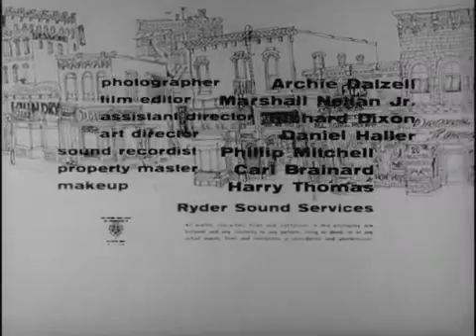The Little Shop of Horrors - (Comedy Movies)(Vintage tv)(The Three Stooges)(Moe,Larry,Curly,Shemp)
The Little Shop of Horrors is a 1960 American horror comedy film directed by Roger Corman. Written by Charles B. Griffith, the film is a farce about an inadequate florist's assistant who cultivates a plant that feeds on human blood.
Plot:
Penny-pinching Gravis Mushnick owns a florist shop staffed by himself and two employees, the sweet Audrey Fulquard and the clumsy Seymour Krelborn. Located on skid row, the rundown shop gets little business. When Seymour fouls up a floral arrangement for sadistic dentist Dr. Farb, Mushnick fires him; hoping to change his mind, Seymour tells him about a special plant he has grown from seeds he got from a "Japanese gardener over on Central Avenue."[20] Seymour admits that he named the plant "Audrey Jr.", which delights the real Audrey.
Seymour fetches his sickly, odd-looking potted plant, but Mushnick is unimpressed. When it is suggested that Audrey Jr.'s uniqueness might attract people to see it, Mushnick gives Seymour one week to revive it. The usual kinds of plant food do not nourish the plant, but when Seymour accidentally pricks his finger, he discovers that the plant craves blood. Fed on Seymour's blood, Audrey Jr. begins to grow and the shop's revenues increase when curious customers are lured in to see the plant. Mushnick tells Seymour to refer to him as "Dad" from then on, and calls Seymour his son in front of a customer.
The plant develops the ability to speak and demands that Seymour feed it. Now anemic, Seymour walks along the railroad track; when he carelessly throws a rock to vent his frustration, he inadvertently knocks out a man who falls on the track and is run over by a train. He tries to get rid of the body by throwing it away and burying it in a yard, but is nearly caught both times. Guilt-ridden but resourceful, Seymour decides to feeds the mutilated body parts to Audrey Jr. Meanwhile, Mushnick returns to the shop to get some cash and secretly observes Seymour feeding the plant. Mushnick considers telling the police, but procrastinates when he sees the line of people waiting to spend money at his shop the next day.
Seymour grows increasingly distressed as he realizes that his boss is onto him. After finishing his rant, Mushnick sends Seymour to the dentist; soon after, Audrey runs up and declares that the shop needs more flowers, and lots of them. When Seymour visits Dr. Farb, the doctor tries to get even for his ruined flowers. Seymour, defending himself, grabs a sharp tool and stabs and kills Farb. Although horrified, Seymour feeds Farb's body to Audrey Jr. The unexplained disappearances of the two men attract the attention of Sergeant Joe Fink and his assistant Officer Frank Stoolie, who are take-offs of Dragnet characters Joe Friday and Frank Smith.
Audrey Jr. has grown several feet tall and is budding, as is the relationship between Seymour and Audrey. A representative of the Society of Silent Flower Observers of Southern California comes to the shop and announces that Seymour will receive a trophy, and that she will return when the plant's buds open. While Seymour and Audrey go on a date, Mushnick stays at the shop to see that Audrey Jr. harms no one else.
Mushnick finds himself at the mercy of a robber who pretended to be a customer earlier that day and believes that the huge crowds he was among at the shop indicates the presence of a large amount of money. Mushnick tricks the robber into thinking that the money is hidden in the plant, which crushes and eats him. When Seymour is forced to damage his relationship with Audrey to keep her from discovering the plant's nature, he confronts the plant and asserts that he will no longer do its bidding. The plant then hypnotizes Seymour and commands him to bring it more food. He wanders the night streets and (accidentally) knocks out a streetwalker, who he takes to feed Audrey Jr. Lacking clues about the mysterious disappearances of the two men, Fink and Stoolie attend a sunset celebration at the shop during which Seymour is to be presented with the trophy and Audrey Jr.'s buds are expected to open.
As the attendees watch, four buds open; inside each flower is the face of one of the plant's victims. Fink and Stoolie realize that Seymour is the murderer; he flees from the shop with the officers in pursuit. He manages to lose them and make his way back to the now-empty shop. Grabbing a kitchen knife, Seymour climbs into Audrey Jr.'s maw saying, "I'll feed you like you've never been fed before!" Later that evening, it is discovered that Audrey Jr. has begun to wither and die. One final bud opens to reveal Seymour's face. He pitifully moans, "I didn't mean it" and the flower droops, apparently ending Audrey Jr.'s life.

- the three stooges full episodes
- comedy movies
- vintage tv
- fake shemp
- three stooges
- the 3 stooges
- 3 stooges